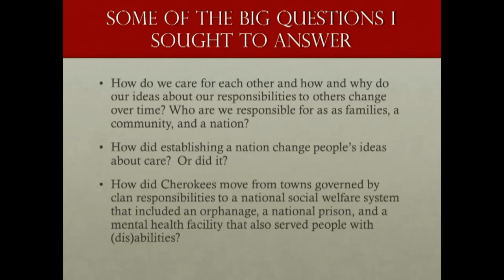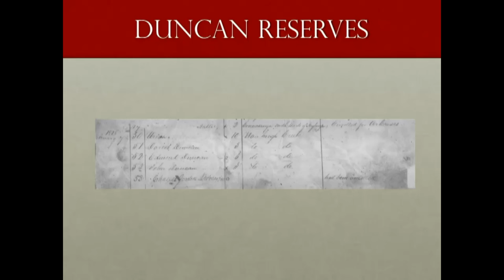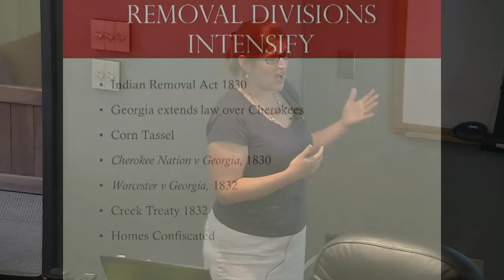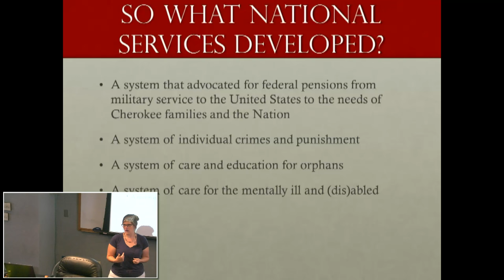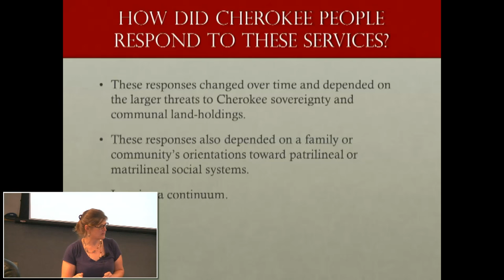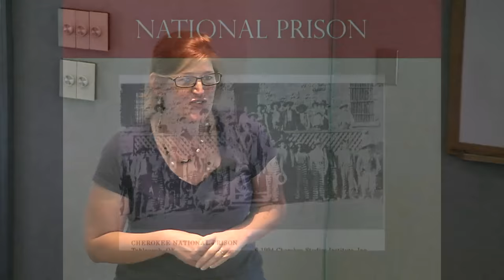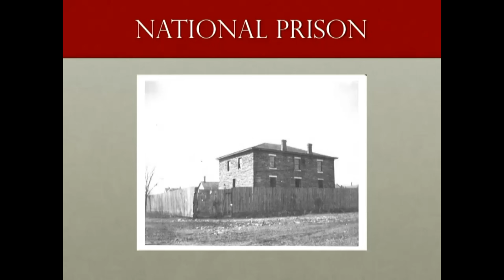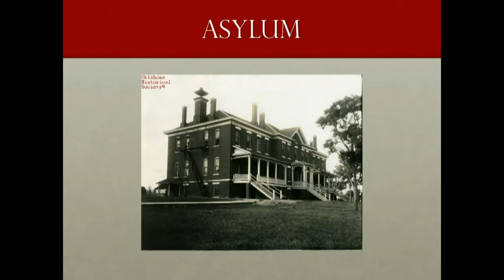Cherokee Sovereignty and Social Welfare, 1800-1907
Examines the shift by Cherokee people from a holistic system of care for others rooted within a matrilineal clan system to the rise of nationally administered social services by the Cherokee Nation government to individual citizens. This shift resulted in the creation of an orphanage, prison, and a facility for the (dis)abled and mentally ill after the Civil War. Dr Julie Reed will discuss major turning points and the internal debates that led to changes in Cherokee social policy.
Presenter: Dr. Julie Reed, Professor at the University of Tennessee-Knoxville and author of "Serving the Nation: Cherokee Sovereignty and Social Welfare, 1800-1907.”